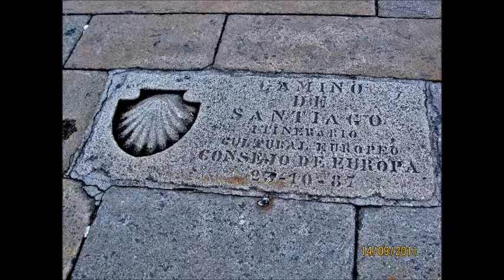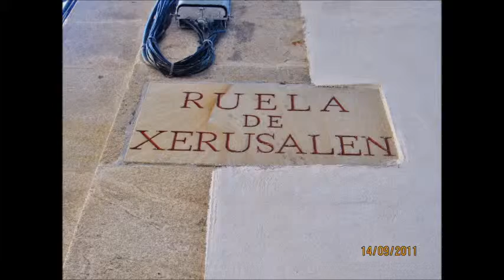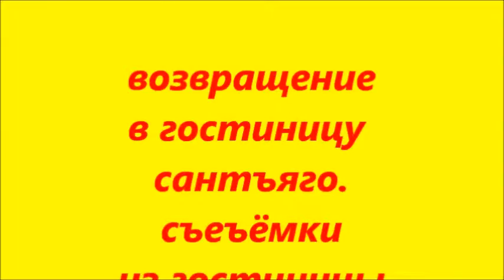ПУТЕШЕСТВИЕ ПО СЕВЕРНОЙ ИСПАНИИ Ч1